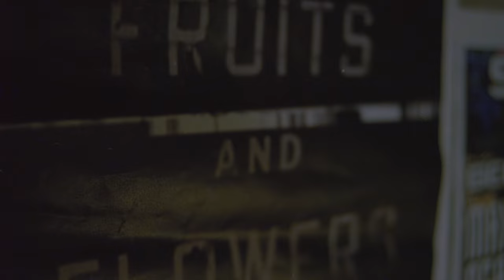Joe Armon-Jones - Starting Today Album Teaser (Official Video)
Joe Armon-Jones Starting Today

Official Video by Sam Rigal.

Released on Brownswood Recordings on LP, CD, digital on 4th May 2018.

Joe Armon-Jones combines free-flowing, dynamic energy with a bigger vision. A prodigious, head-turning keys player, debut album  Starting Today is a showcase for his ludicrous chops on the piano, and the like-minded, equally talented bandmates who join him on the record. But there’s a clear, tangible thread which runs through it too: from hip-hop to dub, a wide spectrum of sounds is refracted through a shared, dedicated approach to playing.

Starting Today follows the  Idiom EP released with Maxwell Owin in 2017. Picked by The Vinyl Factory as one of 2017’s best EPs, it led to live shows at Boiler Room and Jazz Cafe, and was supported by Touching Bass on NTS and Thristian on Worldwide FM. Last year also saw Ezra Collective (of which he’s a co-founder) release their  Juan Pablo EP and headline shows at Islington Assembly Hall and Ronnie Scott’s.